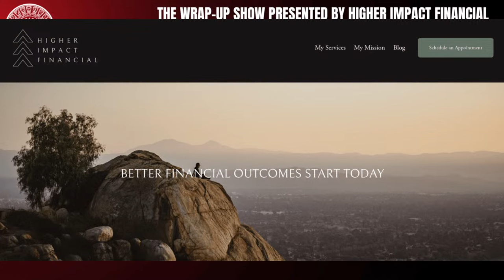REACTION: SDSU Signs Top Recruiting Class in Mountain West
We react to San Diego State's loaded 2024 early recruiting class, including the official signings of highly-touted quarterbacks Danny O'Neil and AJ Duffy.

The Wrap-Up Show is presented by Eric Lanier at Higher Impact Financial. Ready to get better results with your wealth? Then you've got to set up a 15-minute call with Eric.

✉️ Want to partner with the Aztecs Wrap-Up Show? I'd love to hear from you!